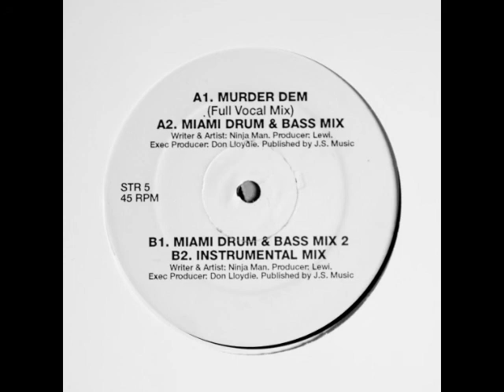Lewi — Murder Dem (Instrumental Mix)